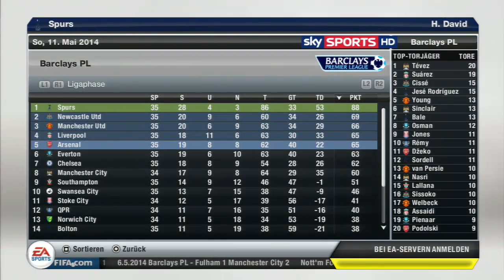FIFA 13 Karriere Modus #49 | Tottenham - Nächster Schock...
100 Likes :) ?